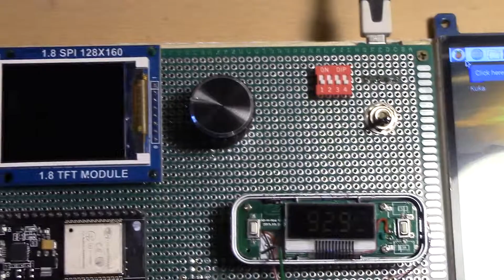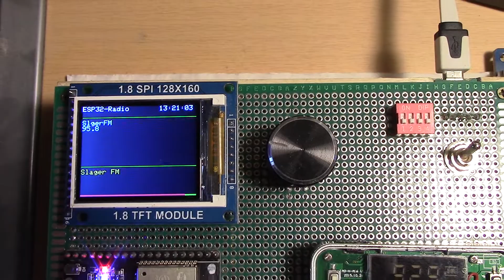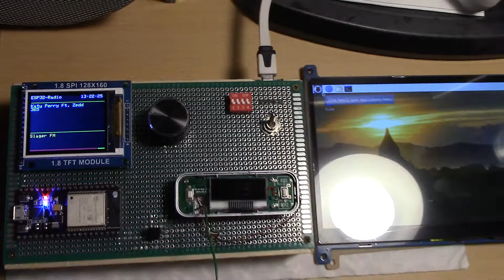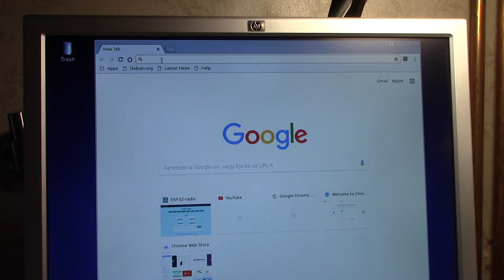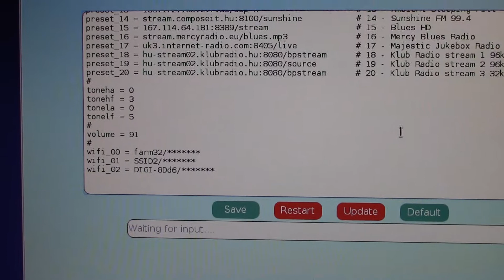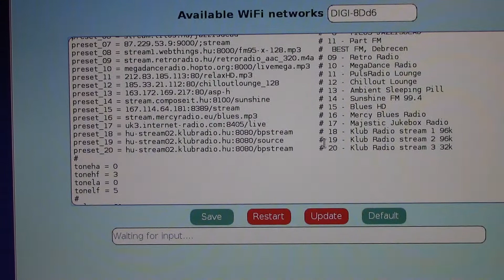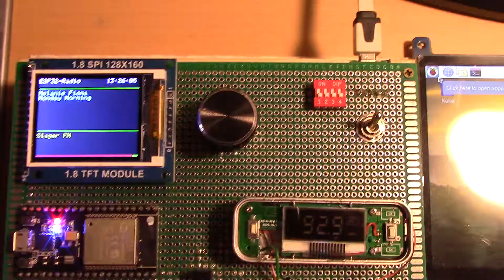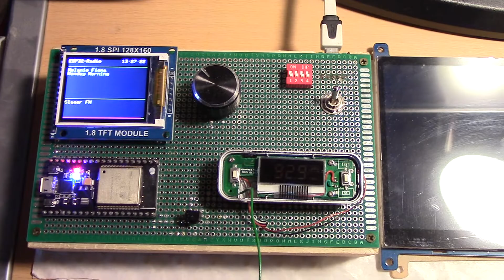Internet rádió házilag barkácsolva, kevesebb mint 5000 Ft-ból.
ESP32 internet rádió